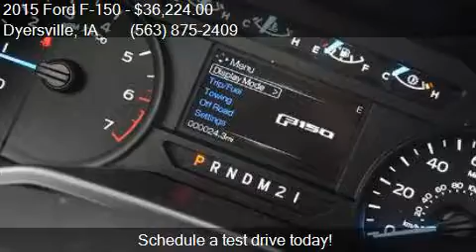2015 Ford F-150 XL 4x4 4dr SuperCab 6.5 ft. SB for sale in D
This 2015 Ford F-150 XL 4x4 4dr SuperCab 6.5 ft. SB is for sale in Dyersville, IA 52040 at VICTORY FORD.

Engine: 2.7L V6
Transmission: Automatic 6-Speed
Color: Oxford White
Mileage: 23
Contact VICTORY FORD 30584 OLD HAWKEYE RD Dyersville, IA 52040 to test drive this 2015 Ford F-150 XL 4x4 4dr SuperCab 6.5 ft. SB today.